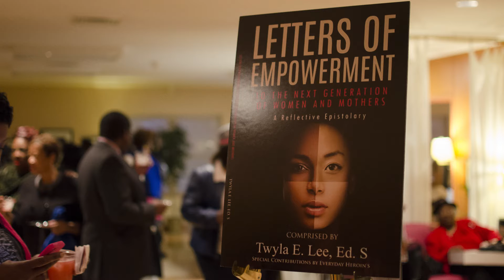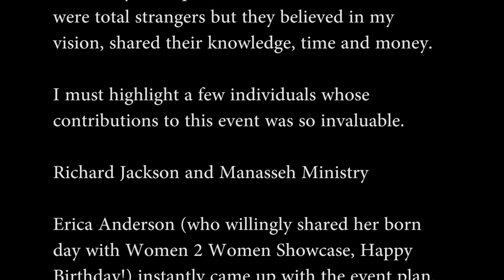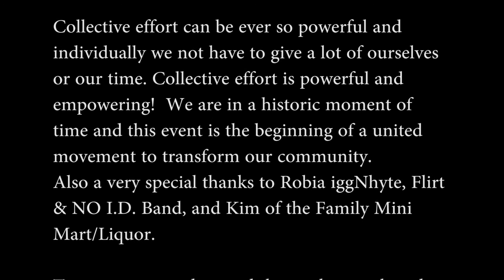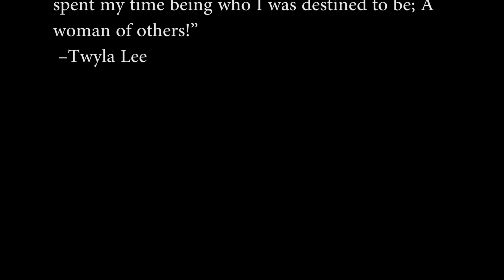Women 2 Women Empowerment Showcase Oct. 12th 2014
Bridge the Gap314 believes as a united community we can be an economic engine, we can become architects of our communities. With this being said Women 2 Women Empowerment is an initiative that we can no longer wait on to occur. The Women 2 Women committee is committed to empowering women, facilitating business cooperation, strengthening families and transforming our communities.

Get a copy of Twyla E. Lee's book "Letters of Empowerment" in the

Special Thanks to Booteek Boutique located at 320 Brookes Dr. Hazelwood, MO 63042.

Also a special thank to spoken word artist Robia IggNhyte find her There you can find her latest project titled A Beautiful Beast.